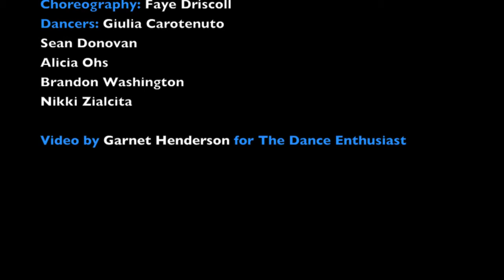New York Dance Up Close: A Minute of Interconnected Bodies /Faye Driscoll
Faye Driscoll discusses her use of interconnectedness and interdependence of bodies.
as she prepares her new work for Danspace.